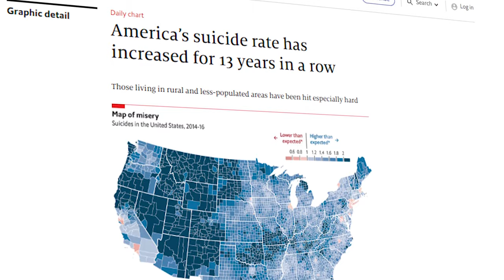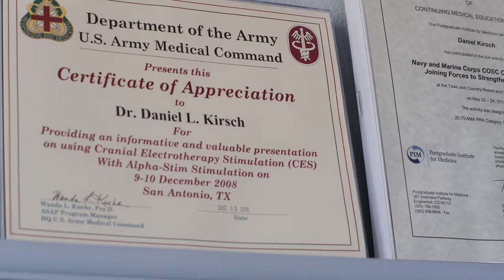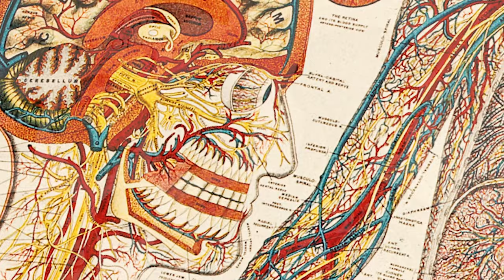Mismatched Documentary Trailer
Stress is literally the spice of life. It has been said If you don’t experience stress you’re not alive. Stressors are everywhere. They come at you from the environment you live, work and play in, from other people and mostly, from inside your own mind. Stress is defined as our reactions to change. Like everything else, you can learn how to master your stress to live a more peaceful, productive and happy life. Mismatched: Your Brain Under Stress will tell you how.

The number of people feeling miserable has increased with increasing political and economic uncertainty, and the fear of new viral diseases. Global trends consistently show an increase in the number of people reporting negative emotions. Our minds and bodies are well adapted to short-term intense stress – the kind of stress that was in our environment for more than 200,000 years, and gave us a fighting chance when we were being chased by a saber toothed tiger. Stress turns on our fight or flight response to keep us safe from imminent threats. However rapid technological growth and other factors of modern life have changed our world beyond recognition without giving us an outlet to vent our stress. You can’t just fight the guy in the next cubicle because he is being a jerk. And so stress builds up to where it becomes chronic, and the primary forerunner of psychological disorders. Chronic stress is worse than ever. And chronic stress can destroy us.

Our brains can evolve, but not as fast as our world is changing. This creates a mismatch with our environment. To combat this we need to know how our brains can get hijacked, what tools we can use to become better aligned with the way stress affects our body and mind, and an understanding of how to recognize and move beyond kneejerk reactions to achieve our full potential.
Produced by The American Institute of Stress, Mismatched: Your Brain Under Stress is a 6 part documentary by Justin Smith featuring some of the world’s leading experts on stress. Their collective experience stretches from the first experiments done on the mind/body connection to the latest research into unravelling the unconscious mind. As entertaining as it is informative, Mismatched teaches us about what stress is and how to master it.

Purchase and watch Mismatched today for just $24.95 or become a member of The American Institute of Stress for $95 and get Mismatched viewing access for FREE, along with The Body Electric: a documentary film to revolutionize the way we think about the human body, recorded webinars with the industry’s leading stress researchers and practitioners, A Personal Appraisal of Hans Selye and the Origin and Evolution of the American Institute of Stress ebook, and many more member benefits!